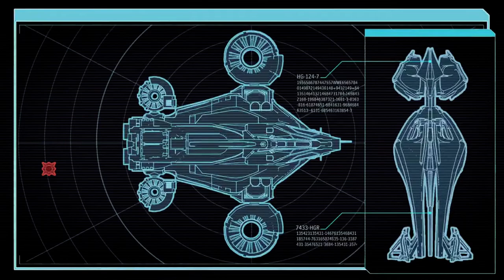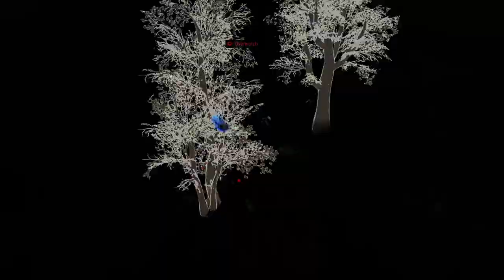XCOM 2 2020 P9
I do not make video for monetized nor make money out of these videos, ANY unjustified Claim will INSTANT delete the video, please blame the unjustified claimer if this video happen to be deleted cause unjustified claim without message or sent warning me first.